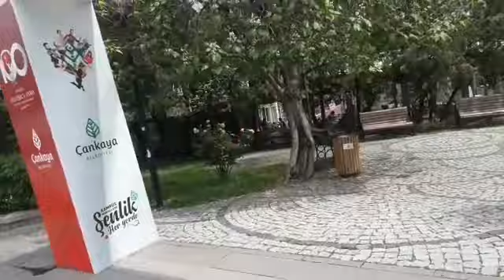ANQARANING DAM OLISH MASKANLARIDAN BIRIDAN BU YERDAYAM TPR KANALINING XODIMLARI 🤦‍♀️🤦‍♀️🤦‍♀️🤦‍♀️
ANQARANING DAM OLISH MASKANLARIDAN BIRIDA BU YERDAYAM TPR KANALINING XODIMLARI 🤦‍♀️🤦‍♀️🤦‍♀️🤦‍♀️BIR KUN INTIRTU OLAMANDA 😁😁